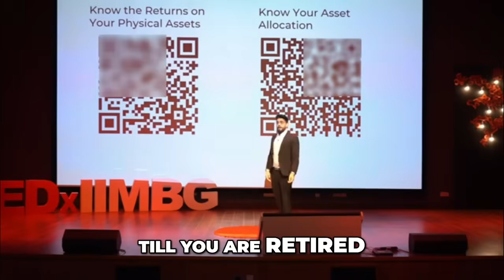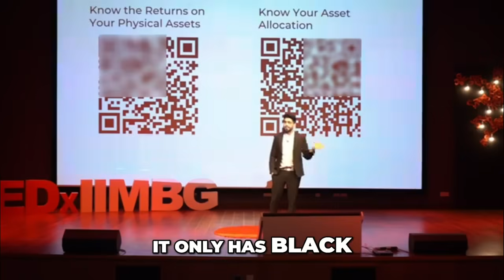What Nobel Prize Theories Teach Us About Smart Investing | TEDx Talk | TedxIIMBG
- With 16,000 financial products, 20,000+ product categories, and decisions spanning 50 years — complexity in investing is real.

But the solution isn’t invention. It’s discovery — of principles that have already won Nobel Prizes.

In this powerful explanation, I break down:
▪️ Why William Sharpe’s market portfolio simplifies risk and returns
▪️ How Black-Scholes’ rebalancing theory brings precision to timing
▪️ Why the Efficient Market Hypothesis helps reduce noise and speculation
▪️ How these three ideas can eliminate complexity from your financial journey
▪️ Why mathematics offers black-and-white clarity, unlike emotional or linguistic complexity

“Uncomplicated may never win in English, but it always wins in mathematics.”

𝐑𝐞𝐚𝐝𝐲 𝐭𝐨 𝐬𝐢𝐦𝐩𝐥𝐢𝐟𝐲 𝐲𝐨𝐮𝐫 𝐰𝐞𝐚𝐥𝐭𝐡 𝐜𝐫𝐞𝐚𝐭𝐢𝐨𝐧 𝐣𝐨𝐮𝐫𝐧𝐞𝐲?

🔍 To explore our objective-driven approach and how it aligns with your financial aspirations, visit Anand Rathi Wealth Limited